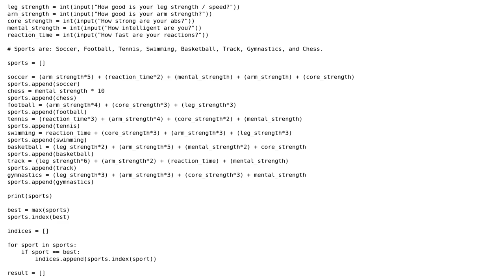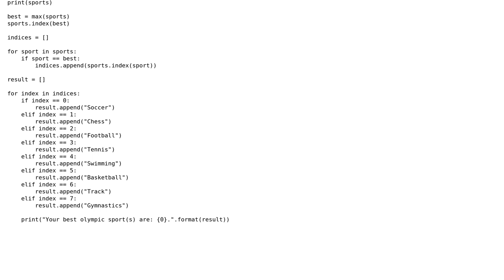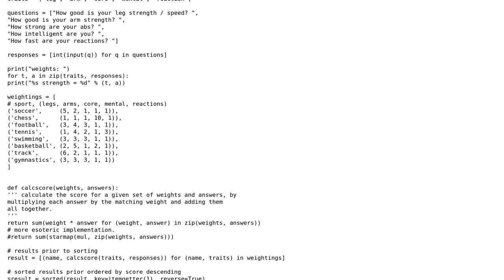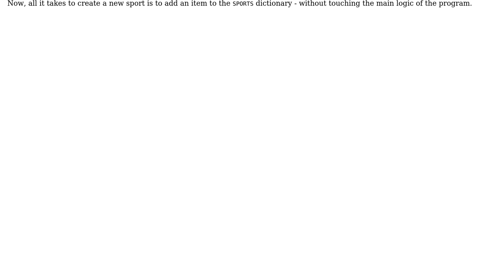Finding ideal sport based on weighted attributes (2 Solutions!!)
Finding ideal sport based on weighted attributes

With thanks & praise to God, and with thanks to the many people who have made this project possible! | Content (except music & images) licensed under CC BY-SA | Music | Images & others | With thanks to user Rithwik Sudharsan user Paul Rooney user Jamal user alecxe and the Stack Exchange Network Trademarks are property of their respective owners. You are responsible for your own actions.